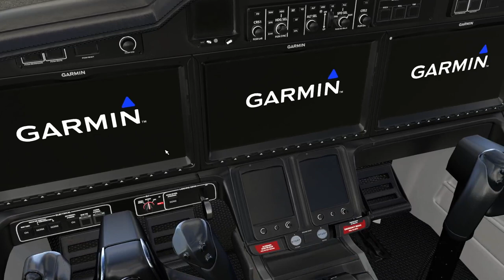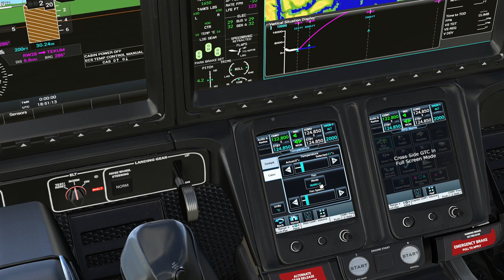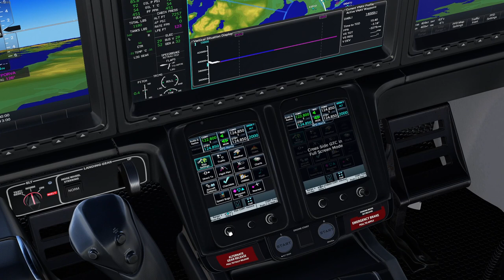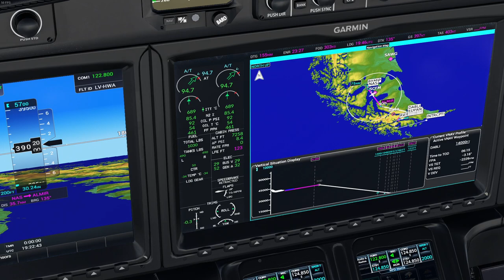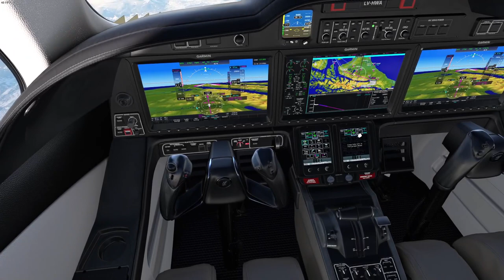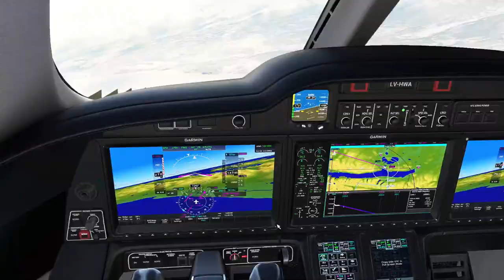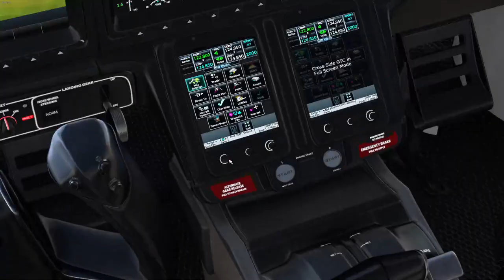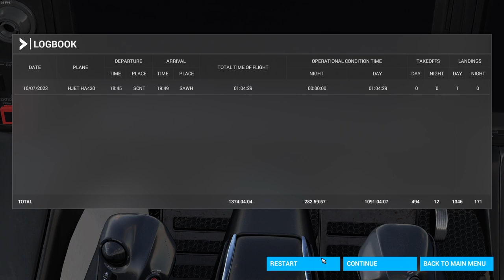Puerto Natales (SCNT) to Ushuaia (SAWH) | Hondajet | MSFS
We depart Puerto Natales and cross back again to Argentina, our destination is Ushuaia, the largest southernmost airport, or something like that, flight time is one hour and something winds are favorable and weather is very very nice.

From: Teniente Julio Gallardo, Puerto Natales (SCNT).
To: Malvinas Argentinas, Ushuaia (SAWH).
Flight: LV-HWA.
Aircraft: FlightFX Hondajet.